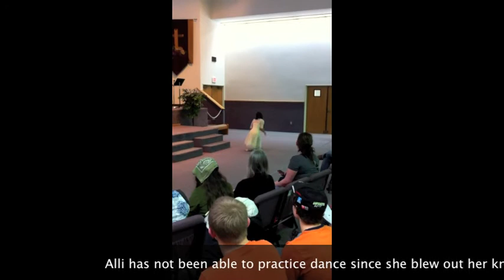Project Rescue Talent Show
3 of our kids performing for Project Rescue